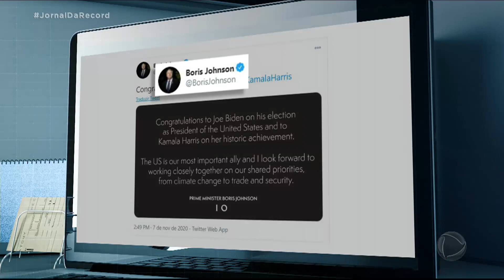Chefes de estado de todo o mundo comentam vitória de Joe Biden e Kamala Harris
Foi do Reino Unido a primeira manifestação de um governante europeu. Depois surgiram mensagens dos chefes de estado da França, Espanha, Alemanha, Portugal. Líderes de países da América também escreveram mensagens a respeito da vitória de Joe Biden.